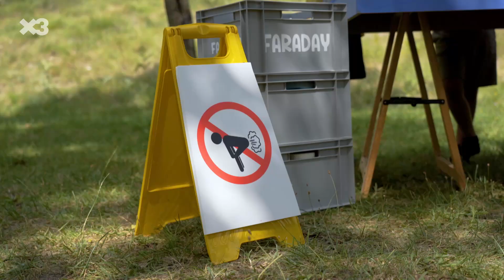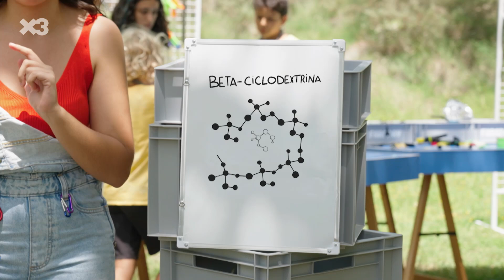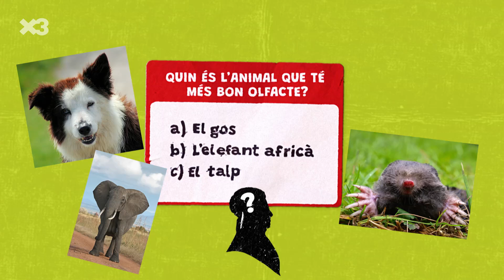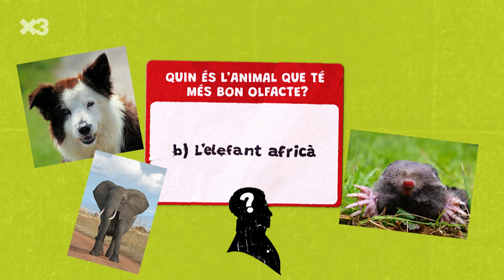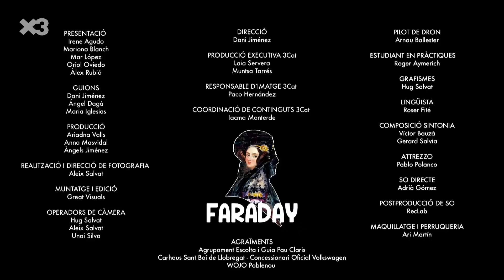T1xC3 El pet que no fa pudor - Faraday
La pudor de pet molesta, i més dins d'una tenda de campanya! Aconseguiran un invent per evitar-la?